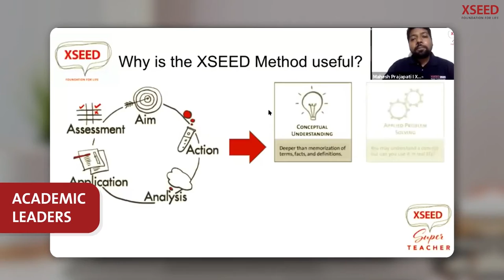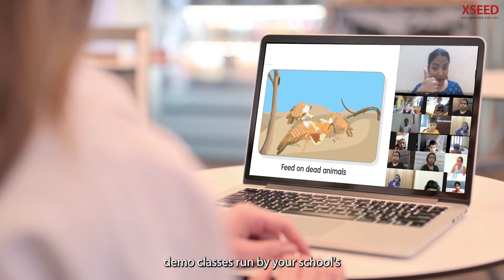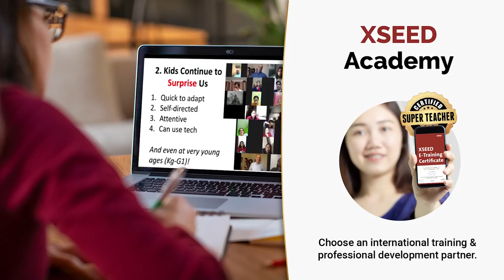The XSEED Program | XSEED Academy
XSEED Academy is a teacher and school certification program with practical, hands-on training and professional development for teachers, academic leaders, and school management. It is an integral part of the XSEED program.

XSEED Education is a Singapore-based K-8 teaching and learning program emphasizing thinking skills and problem-solving confidence in children.